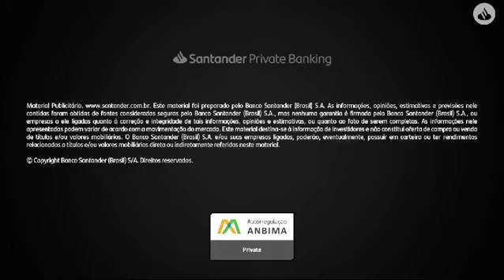Mercado aumenta projeções para a taxa Selic | Morning Briefing | 19/11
Confira a análise do dia 19/11/2024.